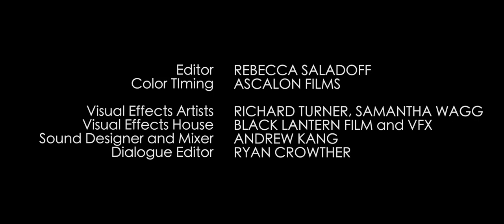The Crooked Tower : Episode 6